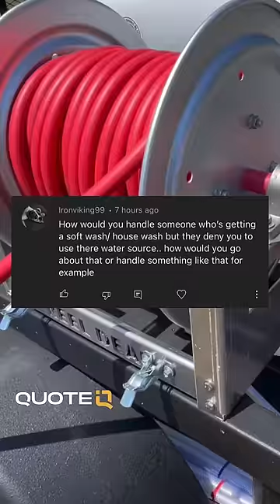No Water - No Work (Avoid This Type Of Customer)